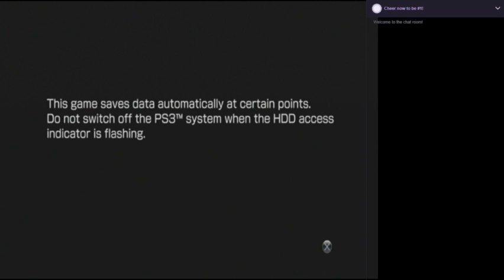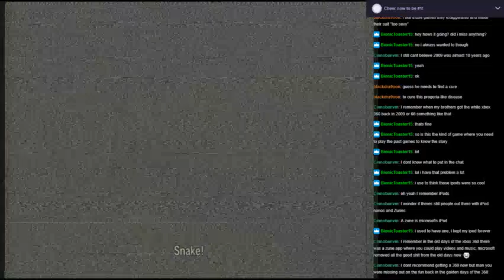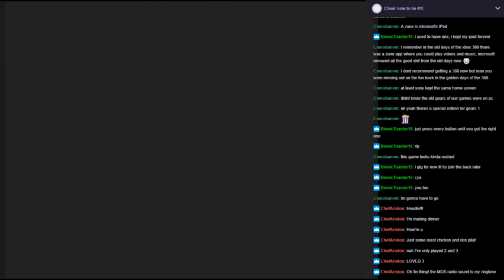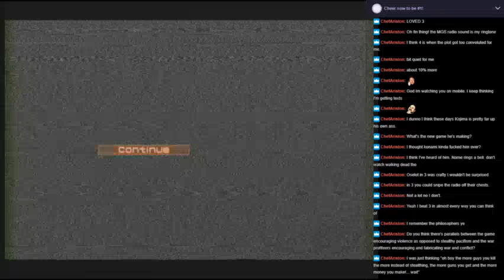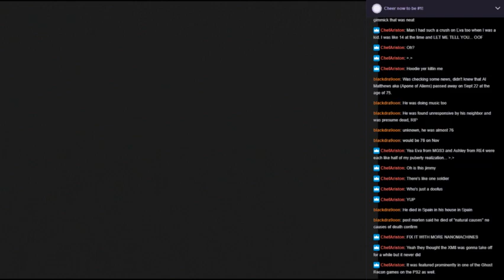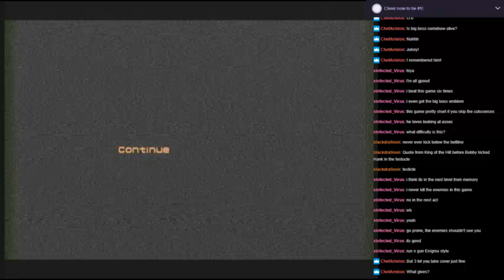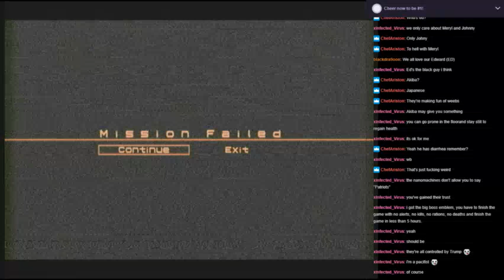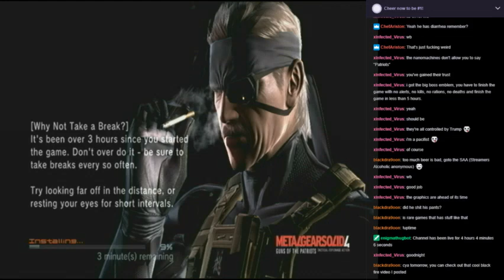EnigmaHood Live Streaming Metal Gear Solid 4: Guns of the Patriots Part 1